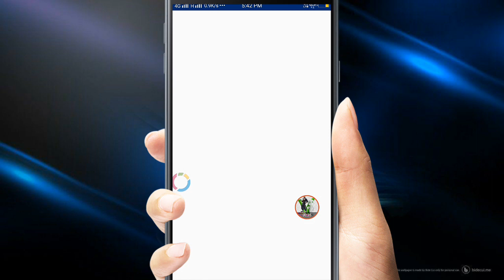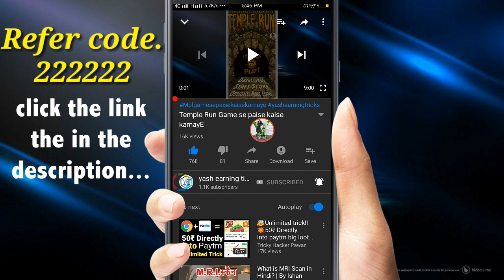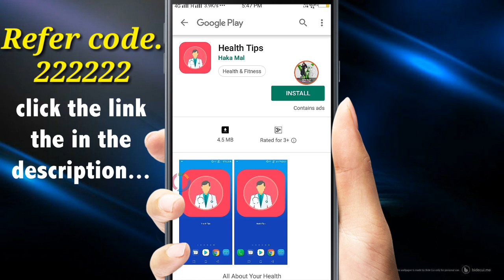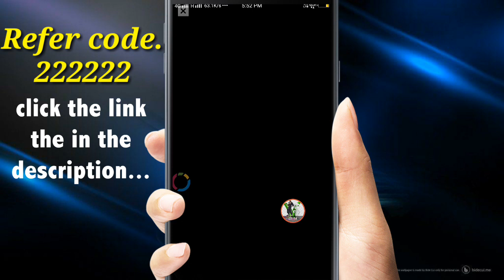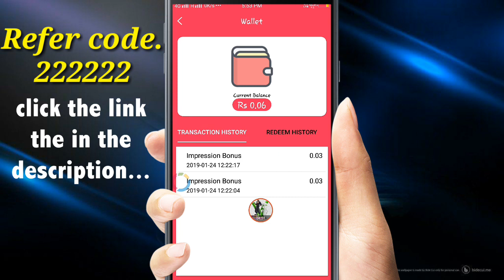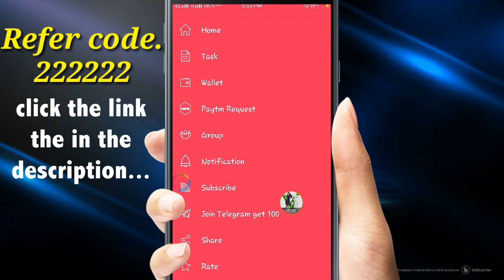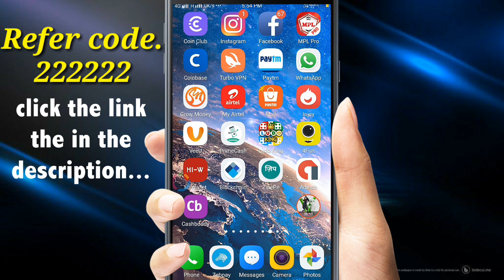[New Earning App] Earn daily ₹80 Paytm cash only 5 minute में